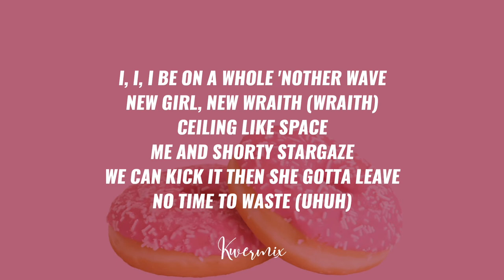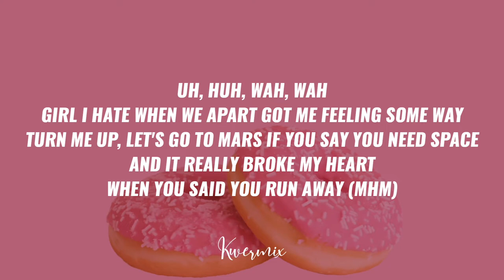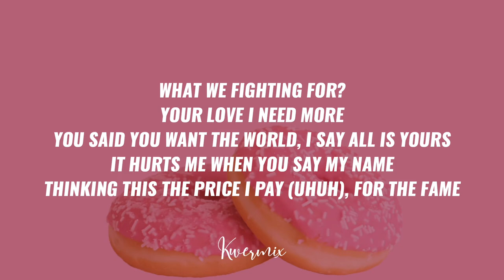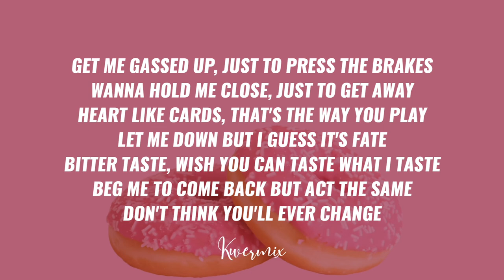Kaiwin - Bitter Taste (Lyrics) feat. Jay Dior 🎵